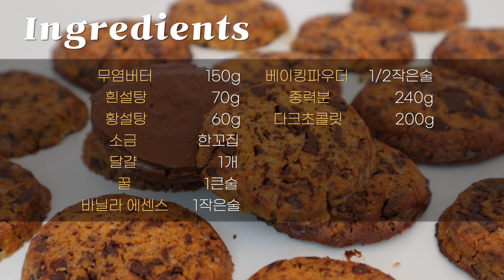바삭한 식감의 진한 초코칩 쿠키 만들기⎮Crispy Chocolate Chip Cookies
🏡 영상의 자세한 설명은 유튜브 자막기능을 켜주세요
🏡 레시피와 자세한 설명은 아래 ▿ 더보기를 눌러 확인해주세요

안녕하세요 까사윤입니다
오늘은 제가 정말 자주 만들어 먹는 초코칩 쿠키를 소개해드릴게요
진득하고 쫀득한 초코칩쿠키도 정말 맛있지만, 바삭한 식감을 더 좋아하는 저는 이 레시피를 정말 많이 사용하고 있어요

다크초콜릿이 가득 들어가서 초콜릿의 풍미가 가득하고 과하게 달지 않아
남녀노소 누구나 좋아할만한 레시피랍니다 ☺️
저는 한입크기 사이즈로 만들었지만 취향에 따라 원하는 크기로도 만드실 수 있어요
선물용으로도 너무나 좋은 초코칩쿠키, 만들기도 정말 쉬워요 ^^
영상을 보면서 차근차근 만들어볼까요?

영상의 자세한 설명을 위해 한국어 자막을 켜주세요 :)

궁금한점은 언제나 댓글로 남겨주세요

    영상이 좋으셨다면, 구독 꼭 부탁드려요 💕

 초코칩쿠키
          한입크기 40개분량
무염버터  150g
흰설탕  70g
황설탕  60g
소금  한꼬집
달걀  1개 (55g)
꿀  1큰술
바닐라 에센스  1작은술
베이킹파우더  1/2작은술
중력분  240g
다크초콜릿  200g (초콜렛칩 가능)

준비해주세요 ✓
* 버터와 달걀은 실온에서 30분 - 1시간 이상 두어 찬기를 없애주세요.
* 다크초콜릿을 작게 잘라 준비해주세요.

1. 깨끗한 볼에 실온의 버터를 담아 부드럽게 풀어주세요. 설탕, 소금을 넣어 섞어줍니다.
2. 달걀과 꿀, 바닐라에센스를 더해줍니다. 잘 혼합해주세요.
3. 베이킹파우더, 분량의 반의 중력분을 넣어줍니다. 날가루가 보이지 않을때까지 섞어주다가 나머지 중력분을 넣어 모두 잘 섞어주세요.
4. 마지막으로 작게 자른 다크초콜릿을 반죽에 넣어 주걱으로 잘 섞어줍니다. 반죽을 한덩어리로 뭉쳐 크게 자른 랩위에 올려주세요. 반죽을 길다랗게 늘려준 후 랩으로 단단히 말아줍니다. 냉동실에서 1-1.5시간 휴지시켜주세요.
5. 휴지시켜준 반죽을 가져와 실온에서 5-10분정도 둔 후 일정한 굵기로 잘라줍니다.
6. 200도로 예열된 오븐에 10분 → 온도를 170도로 내리고 8분 더 구워줍니다. 윗면과 테두리가 갈색을 띄우면 꺼내줍니다. (오븐사양에 따라 굽는시간이 달라질수 있으니 오븐안을 확인해가며 구워주세요.)
7. 구워진 쿠키는 트레이 그대로 식혀줍니다.

- 보관방법
굽기전 쿠키반죽은 냉동실에서 3개월,
구워진 쿠키는 밀폐용기에 담아 실온에서 2주 보관가능합니다.